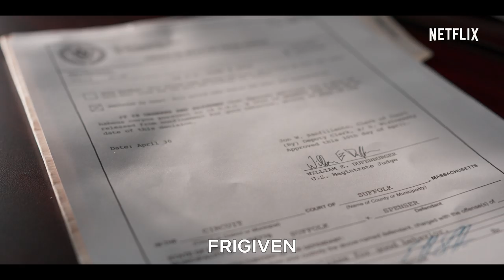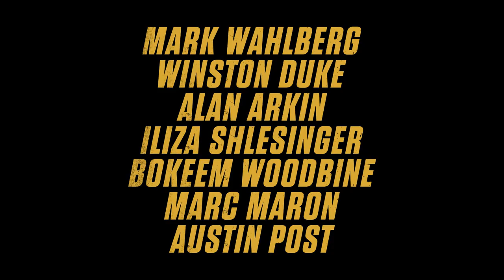Spenser Confidential – Mark Wahlberg | Officiell trailer | Netflix-film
"The law has limits. They don’t. Se Spenser Confidential på bio och på Netflix 6 mars.

Den före detta polisen Spenser (Mark Wahlberg) dras in i Bostons undre värld igen när han upptäcker sanningen om ett sensationellt mord och den skruvade konspiration som ligger bakom mordet. Trots upprepade hot tar Spenser rättvisan i egna händer för att bevisa att ingen står över lagen. Spenser Confidential  är regisserad av Peter Berg (Lone Survivor), och i rollerna ser vi bland andra Mark Wahlberg (The Fighter), Winston Duke (Us), Alan Arkin (Argo), Iliza Shlesinger och Austin Post."